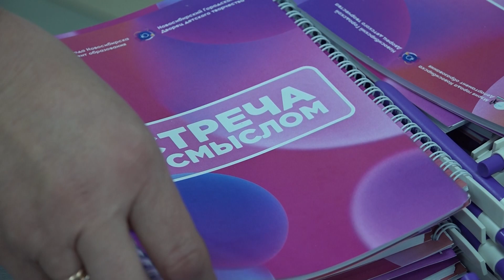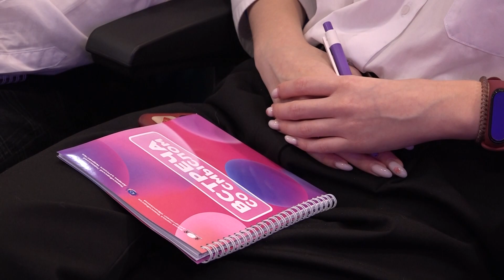Встречи со смыслом проходят для самых одаренных школьников Новосибирска // "Новости 49" 17.11.23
В новосибирском дворце творчества детей и учащейся молодежи «Юниор» состоялась встреча руководителя регионального министерства науки и инновационной политики с талантливыми школьниками. Что больше всего заинтересовало молодых одаренностей и для чего министру понадобилось это общение, расскажем в нашем репортаже.